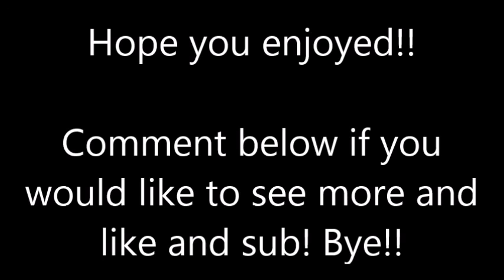Silver Buckle Stables Let's play 1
Hello everyone!! I may or may not keep up with this Let's Play series! But, i hope you enjoy!